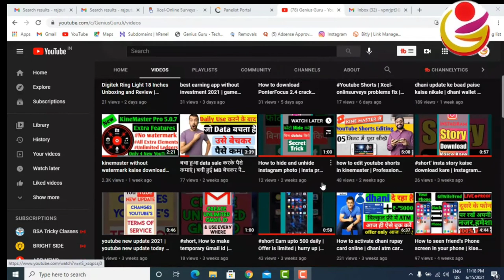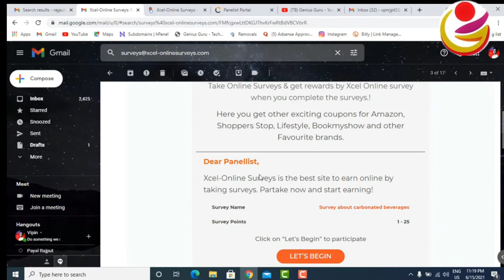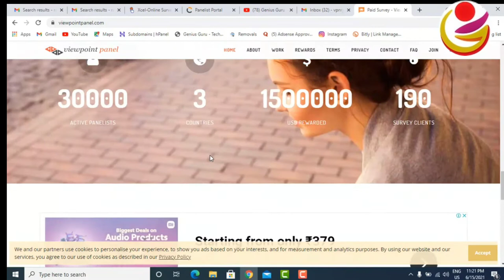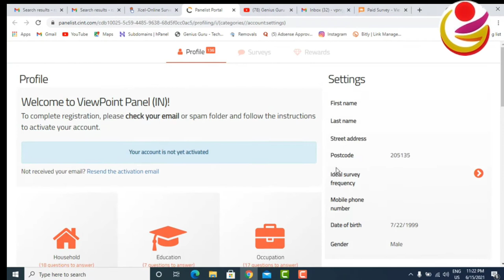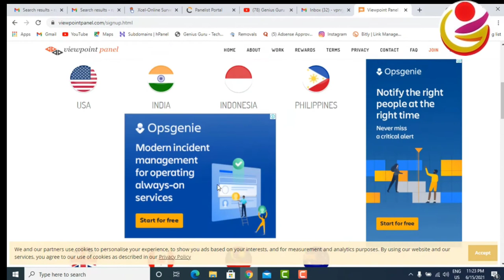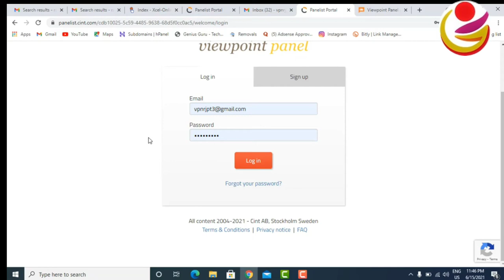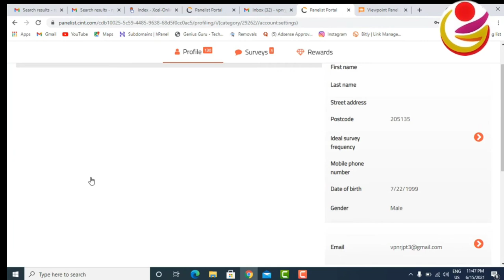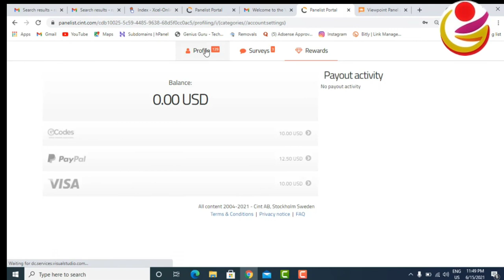survey करके daily कमाओ $150 से $250 तक | site for earn money | online surveys that pay cash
Earn 10k/Day Challenge Click this link, Many students make money (LIFE PROOF) survey करके daily कमाओ $150 से $250 तक | site for earn money | online surveys that pay cash

Caption
01:09     Intro & About video
02:10     All Doubt Clear Previous Survey Site with Proof
02:45     New Survey Site Proof
05:11     How to Sign in New Survey Site
07:02     Main Point to qualify Survey for make dollar
07:51     How to log in new survey site
08:23     how to keep update your survey profile for taken more survey
10:16    live get the survey on new registration
10:35     How to withdrawal money in your bank account by PayPal
11:11    Most Important Discussion About video Don't Miss
11:29    Pro tips & talking about the latest informational tips

My low Budget Gadgets Only for New Youtubers & Creators-

अगर आप Lockdown में घर बैठे सच में अपने pocket money बनाना चाहते तो ये वीडियो जरूर देखे।

अगर आपका नया चैनल है तो सिर्फ और सिर्फ 30 दिनों के अंदर monotize ऐसे कराये।

Your Queries-
online surveys that pay cash
survey websites to earn money
survey karke paise kaise kamaye
viewpointpanel
how to earn money from survey site
best survey site for earn money
top paid surveys
online surveys that pay well
site for earn money
online surveys that pay cash instantly
survey sites that pay cash in india,
online surveys for money in india .